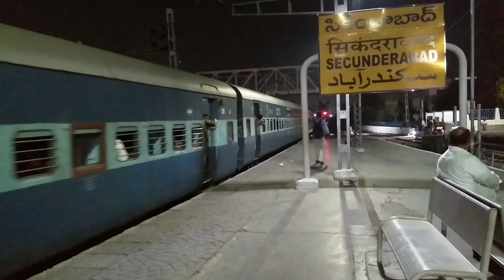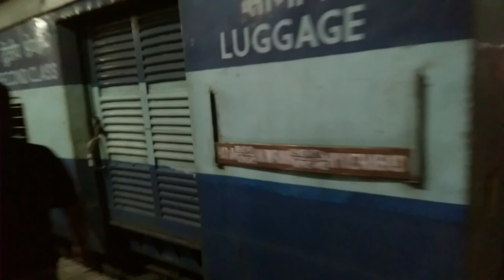Eastcoast exp arriving & deaprting Secunderabad railway station with Mega offlink BRC "AMUL" WAP5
LOCATION : SECUNDERABAD J.N
TRAIN : 18645 HOWRAH - HYDERABAD EASTCOAST EXP
LOCO : MEGA OFFLINK BRC AMUL WAP5 30054

AND